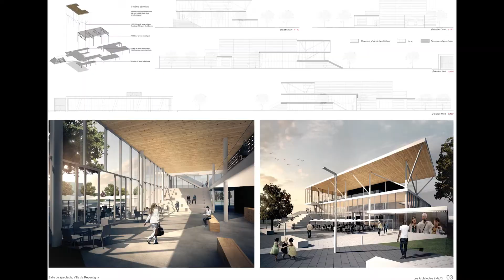Repentigny / Théâtre Alphonse-Desjardins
Voici le Théâtre Alphonse-Desjardins qui verra le jour à Repentigny.